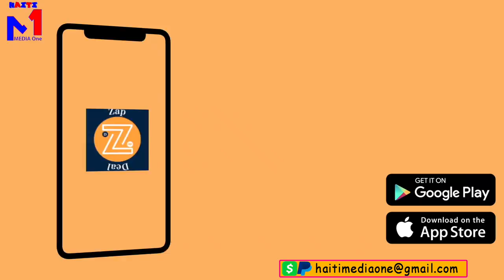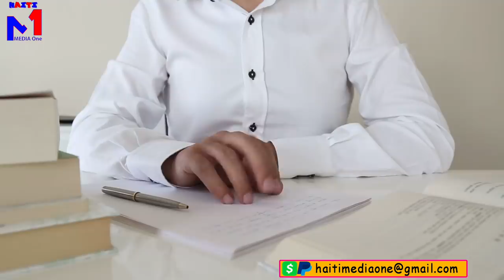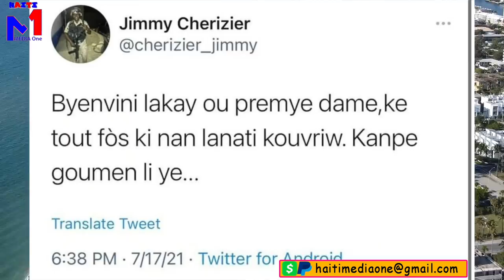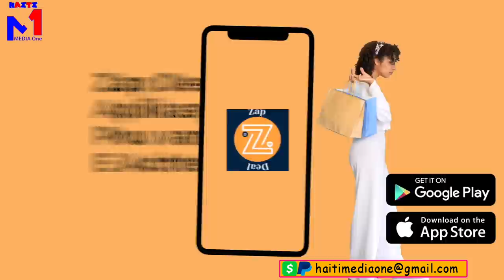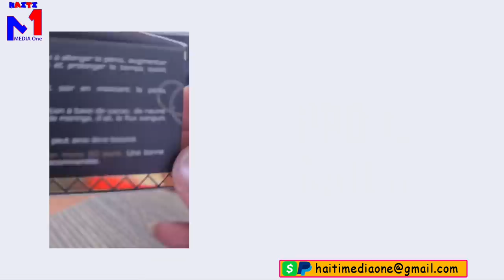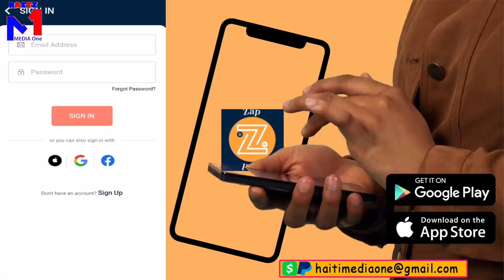Siyifikasyon Jan Martine Moise Souke Men Claude La, LiPa Pran Flè Yo Pot Pou Li, Blan Imilye Claude